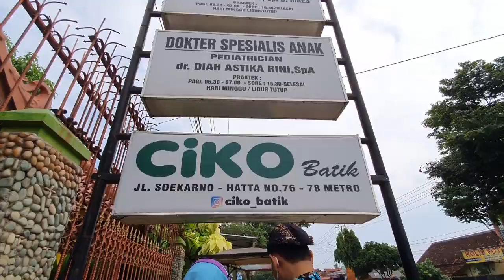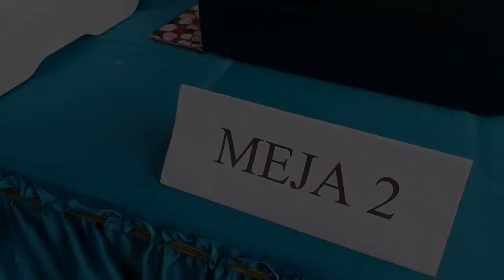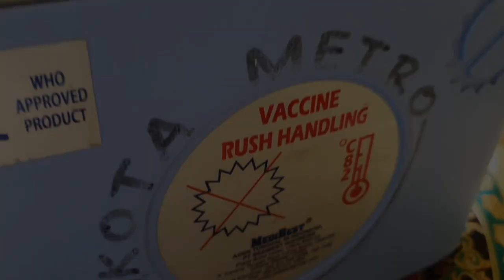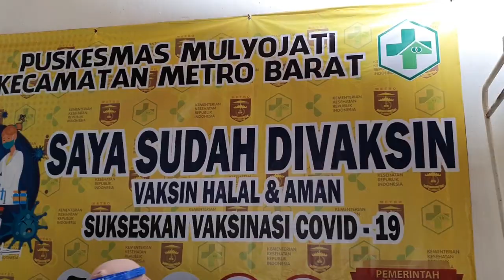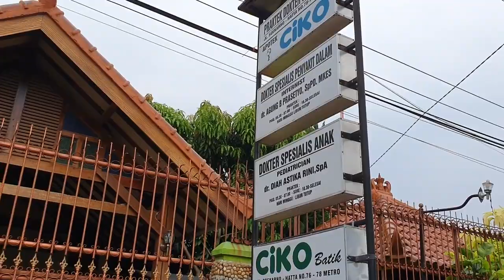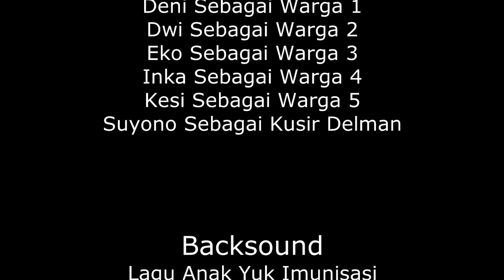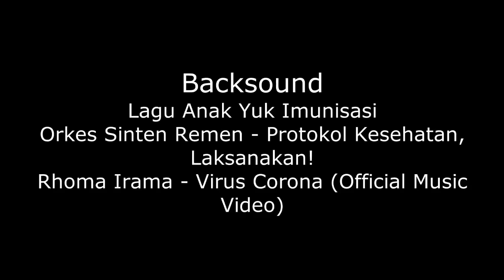Edisi Menyambut Vaksin Covid-19 | "Budal Vaksin"